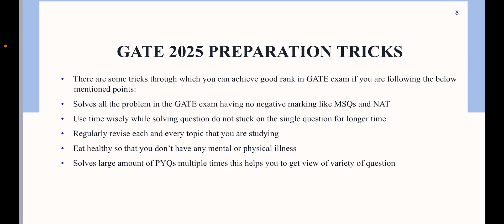Gate 2025 Telugu Preparation tricks| Bsdvp telugu tech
1) Just install Call me 4 app in playstore.
2) Register with your mobile number.
3) Click the next button.
4) Complete your profile.
5) Go to wallet
6) Click on add money and enter how much money you need.
7) Select payment option and proceed to pay
8) Go to home page and search BSD TELUGU TECH now click call option.

Join in our Whatsapp group for Study materials, Short notes, tips & tricks, motivation, latest information, instant updates

rahuram chanthrakumar,iit,iitm,iit madras,rahu iitm,rahuram iit,data structure tutorials,operating system,data structure and algorithms,how to prepare for gate cse without coaching,gate preparation strategy,how to crack gate in first attempt,gate 2021 preparation tips,how to prepare for gate exam,gate cs lectures,gate computer science study material,gate computer science coaching,jennys lectures,jayanti khatri lamba,ugc net computer science preparation